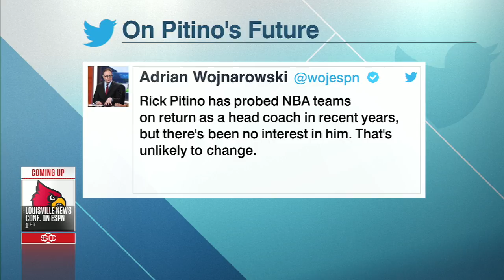NBA showing no interest in hiring Rick Pitino | SportsCenter | ESPN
NBA insider Adrian Wojnarowski joins SportsCenter and says the NBA is showing no interest in hiring former Louisville head coach Rick Pitino.